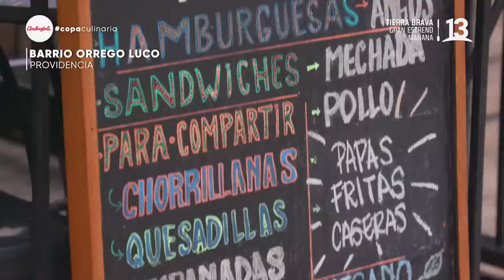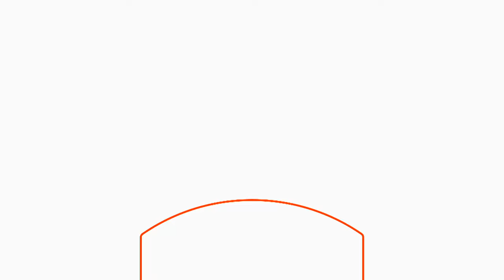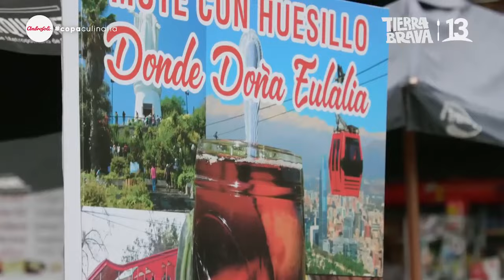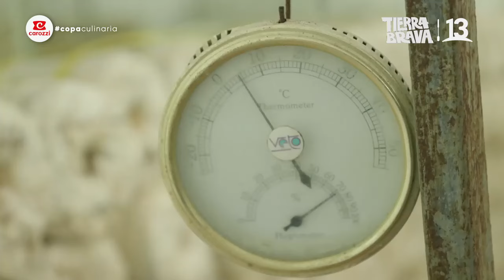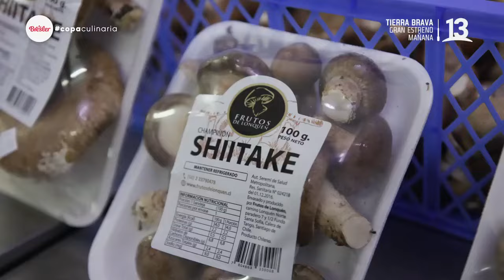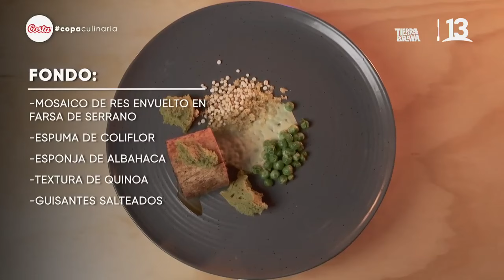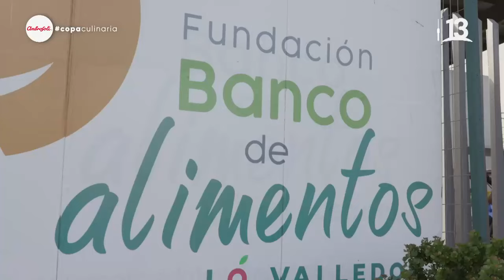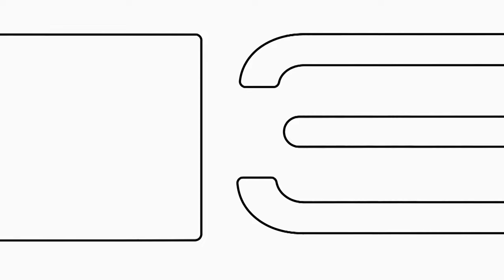La Copa Culinaria | Capítulo 6 | Canal 13